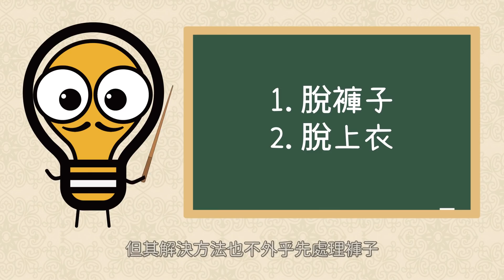長衣服的古人如何上廁所？根本不需要脫光衣服，別被影視劇騙了！